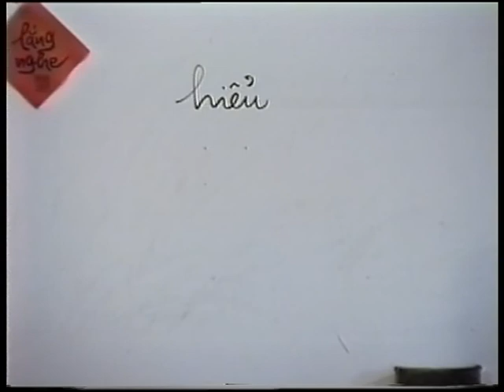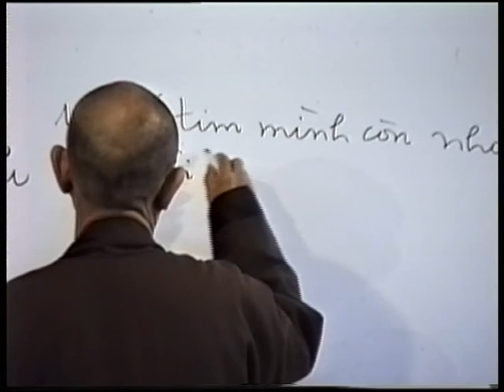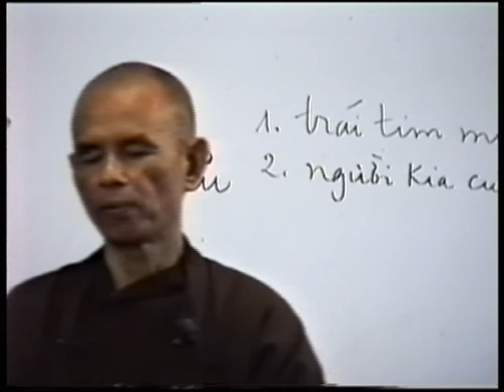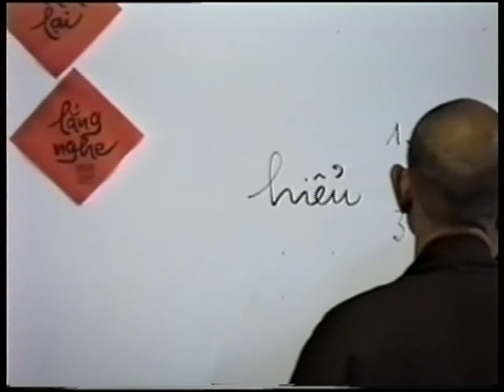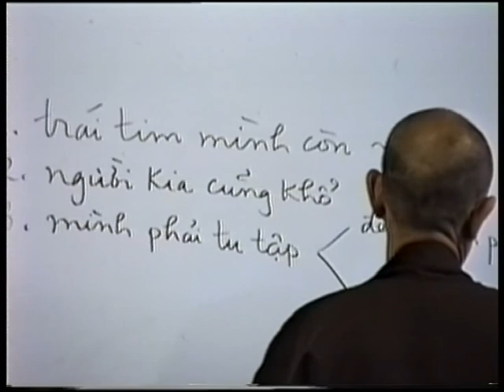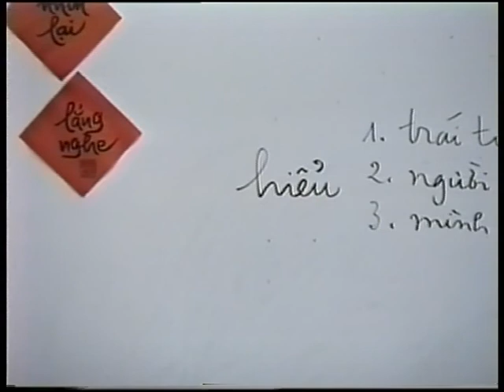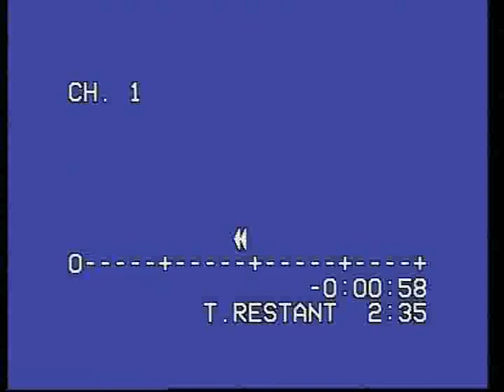Sự kiên nhẫn của La Hầu La P1 - Pháp thoại Sư Ông Làng Mai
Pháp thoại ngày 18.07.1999